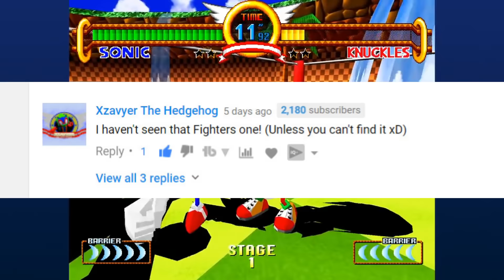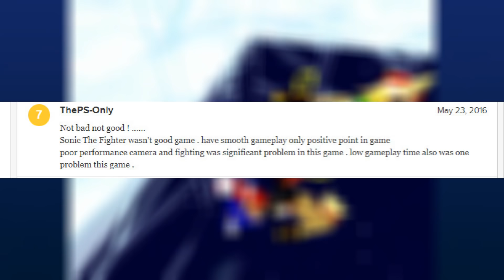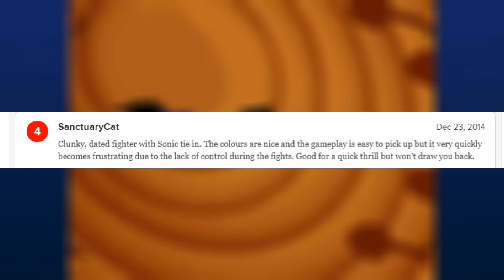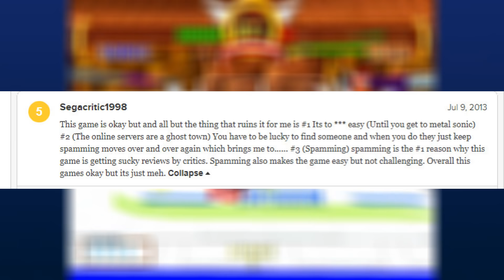Why Sonic Fighters Was NOT A Good Game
Khaos reads Sonic The Fighters reviews

Socials
►Follow Doctor Khaos On Twitter: